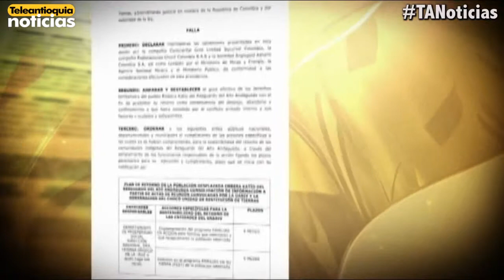Histórico fallo restituye 50 mil hectáreas de tierra a comunidades indígenas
Histórico fallo le regresa a comunidad indígena del Alto Andágueda, en Chocó, 50 mil hectáreas de tierra que estaban concesionadas a multinacional minera.